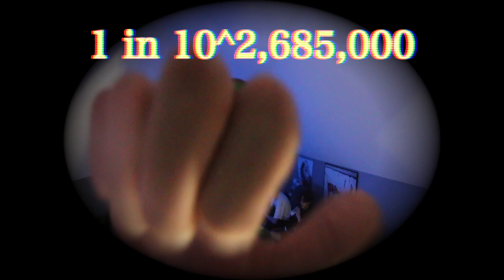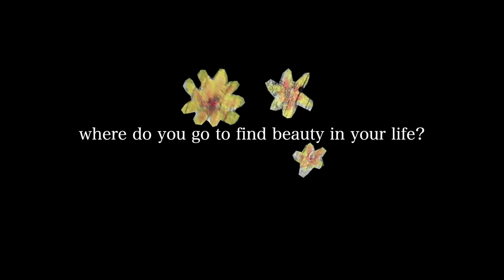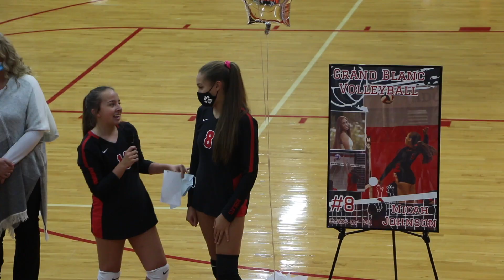GBTV Fridays: Episode 4 (11/13/20)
Remember to appreciate the beauty of life, and also to support our local sports teams!